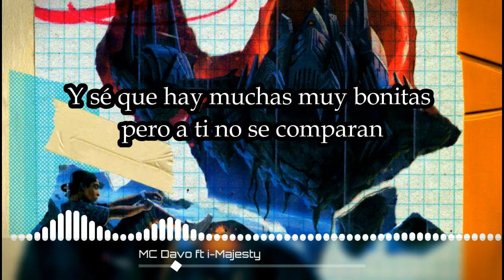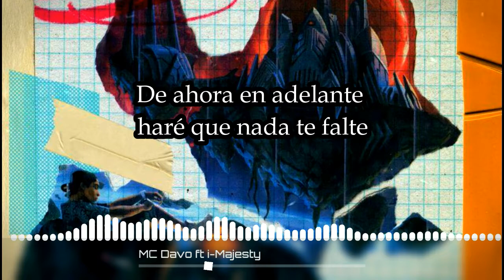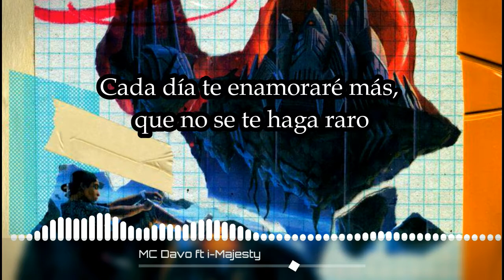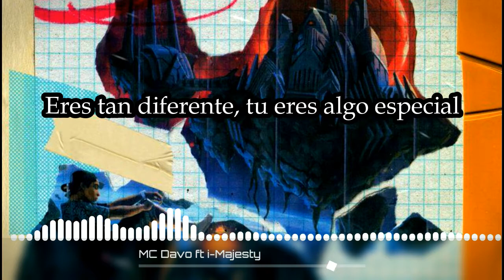MC Davo ft i Majesty - Química [LETRA] (+LINK DE DESCARGA)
Titulo: Química
Artista: MC Davo
Artista invitado: I-Majesty
Fecha de lanzamiento: 2014
Género: Hip-hop/rap
Formato: .mp3 320 kbps